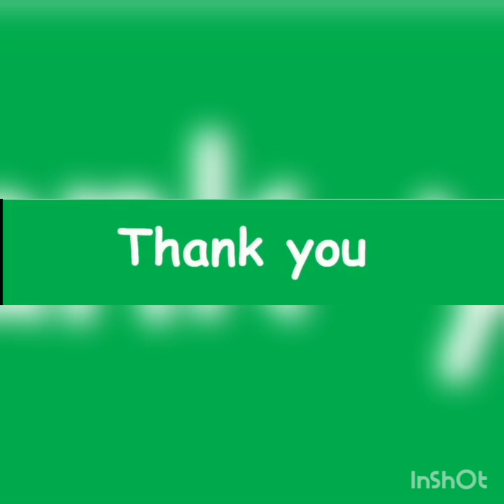Bitumen plant. Manufacturing unit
Hello friends this is how manufacturing of bituminous concrete, bituminous macadam, DBM, SDBC etc... Unit work.